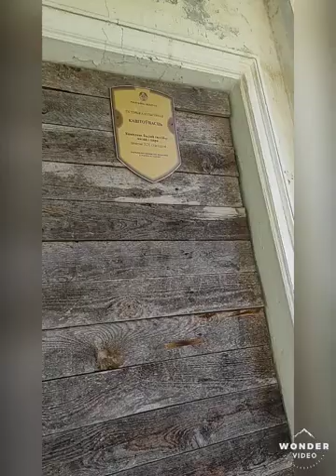4 октября 2020 г.